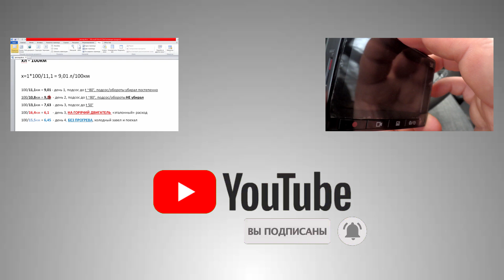Как уходит топливо: вид и звук из-под капота. Жизнь литра бензина - такого вы не видели! Я залип:)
Такого видео вы точно не видели! Это вид и звук из-под капота и полчаса жизни одного литра бензина, когда воочию видно, как уходит топливо на прогрев двигателя и на движение автомобиля в реальных условиях.
Когда я сам просматривал исходники этого видео, то я сам реально залип! Так как я сам никогда раньше не видел, что происходит под капотом автомобиля, какие звуки там от двигателя при его работе и что, вообще, там происходит при движении автомобиля.
Это видео - бекстейдж со съёмок моего эксперимента по замеру расхода топлива на прогрев двигателя. И это видео, когда регистратор под капотом снимал литровую бутылку с бензином было вспомогательным, а звук вообще не использовался. И вот, я посмотрел исходники, залип и подумал, а почему бы не использовать этот материал? Вдруг кому-то тоже будет интересно увидеть и услышать, что происходит под капотом и как уходит топливо? Так и получилось это видео:) Может оно немного crazy, зато вы такого точно не видели!

Делитесь ссылкой 🔗 на видео с друзьями, 💗  💑 👐 👦👧 ☕  👴 👵
Добавляйте видео в избранное 💖 😊